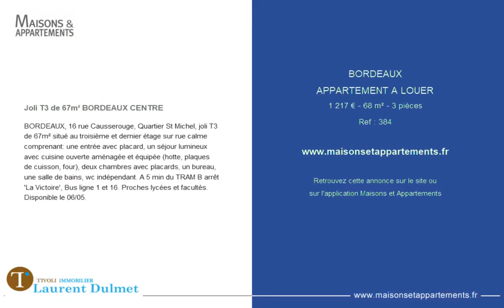BORDEAUX - APPARTEMENT A LOUER - 1 217 € - 68 m² - 3 pièce(s)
Référence : 384

Joli T3 de 67m² BORDEAUX CENTRE

BORDEAUX, 16 rue Causserouge, Quartier St Michel, joli T3 de 67m² situé au troisième et dernier étage sur rue calme comprenant: une entrée avec placard, un séjour lumineux avec cuisine ouverte aménagée et équipée (hotte, plaques de cuisson, four), deux chambres avec placards, un bureau, une salle de bains, wc indépendant. A 5 min du TRAM B arrêt 'La Victoire', Bus ligne 1 et 16. Proches lycées et facultés. Disponible le 06/05.

|2595191|